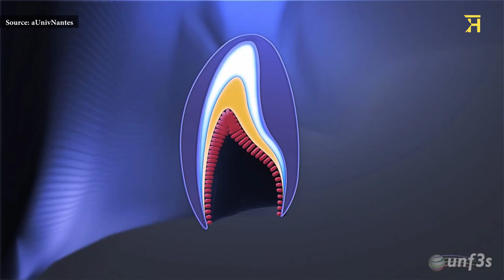Would Your Teeth Not Regrow If A Lizard Should See It After It Falls Off? | 60 Seconds Myth Busting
As a growing child, you may have been warned to keep your mouth closed when you see a lizard, else your teeth won't grow back.

Any truth to this myth? Watch our fact checking show.